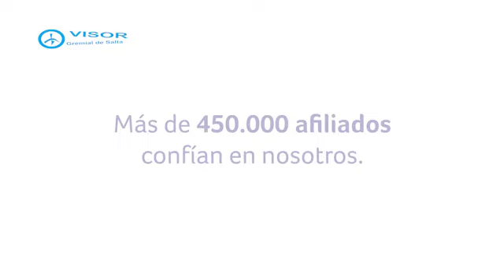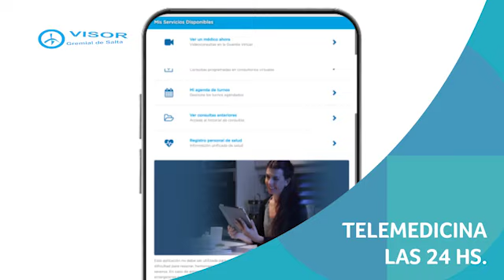CGT y la mayor preocupación de los trabajadores expuesta en un plenario de la CGT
En el espacio de VISOR TV, en el Programa "LO QUE FALTABA", que conduce Cecilia Martínez (ausente en esta oportunidad por razones de salud) el director de VISOR GREMIAL DE SALTA, Agustín Piñeyro condujo el programa  el jueves 27 de abril, fuimos desgranando los temas abordados en el Plenario de la CGT Regional Salta, el lunes 24 de abril  en el Complejo de Luz y Fuerza. También abordamos la CAMINATA de los TRABAJADORES en el marco de la conmemoración del 1° de Mayo por el Día del Trabajador